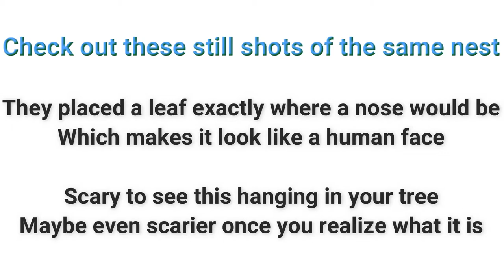Scariest Looking Bald-Face Hornets nest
Scary if you saw this hanging in your tree without a clue what it is.
Maybe even scarier once you DO know what it is right!!  Watch as we film this bizarre looking creation, and know they WILL chase you!